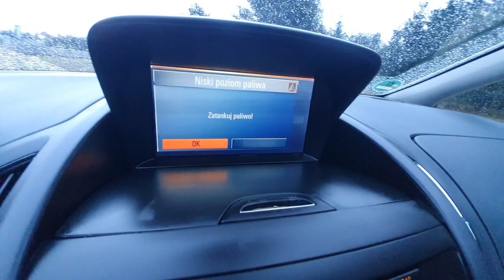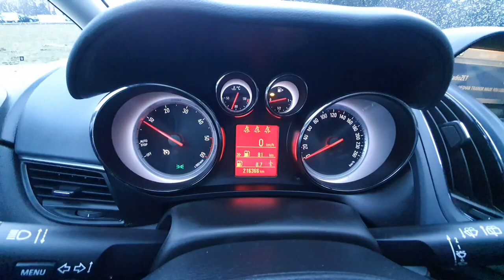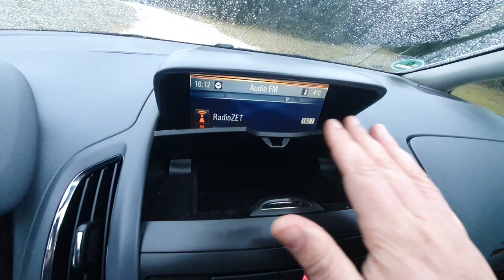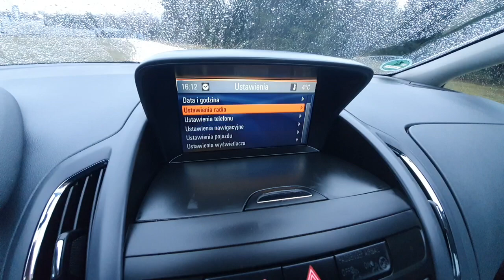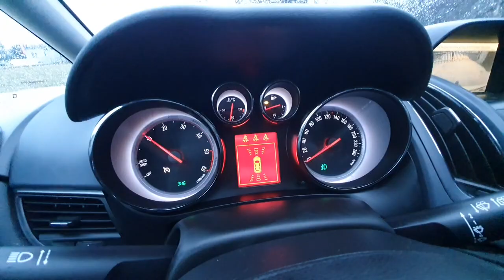Opel Zafira C TOURER 2012 2.0 CDTi 165KM COSMO Prezentacja Samochodu